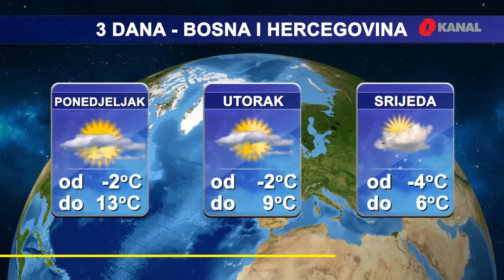Dnevnik u 17 - Naše priče - 09. 02. 2020.